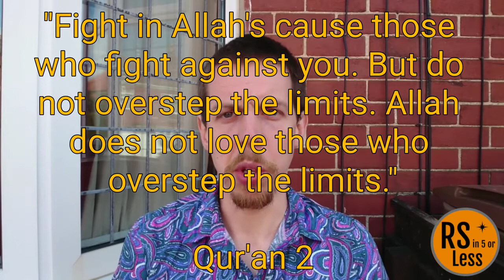Nuclear Weapons and Weapons of Mass Destruction ~ Religion, Peace and Conflict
What are the effects of a nuclear weapon? When have they been used? Which countries have them? What are chemical and biological weapons?

Learning resource for GCSE AQA Religious Studies A